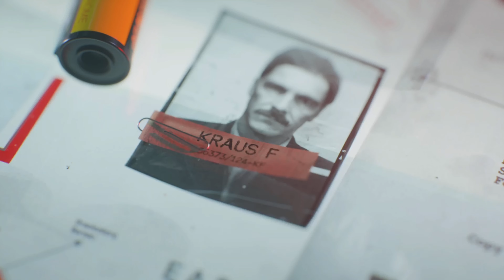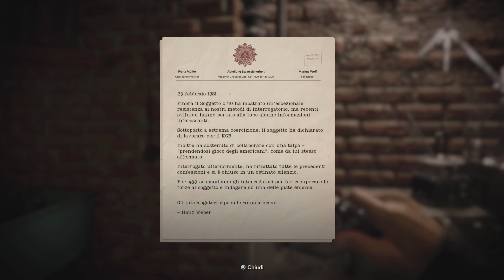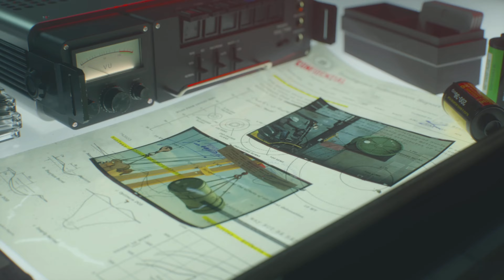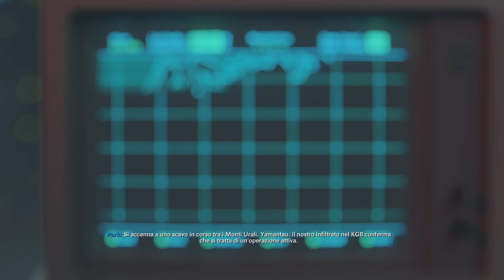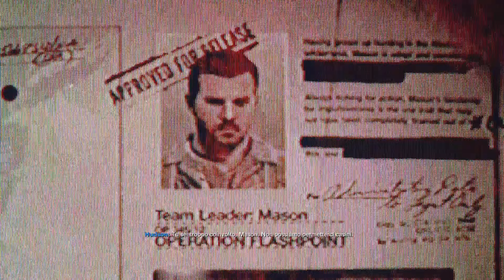TRADITI - CALL OF DUTY: BLACK OPS COLD WAR - LET'S PLAY/WALKTHROUGH PARTE 2 [GAMEPLAY PS5 4K ITA]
Piacere sono Tommy, e benvenuti sul mio canale!